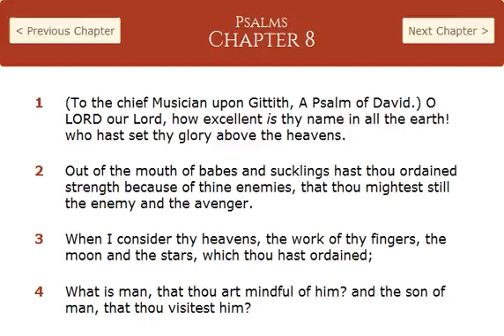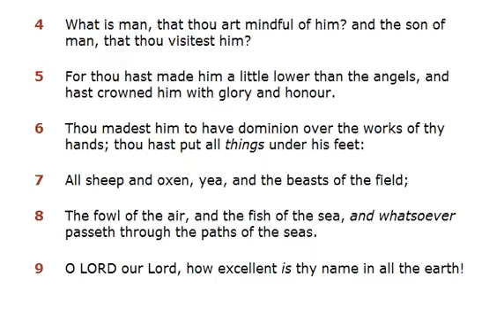Psalms 8 Bible Audio Reading KJV Psalms 8 Read Along Bible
Bible Audio Reading Psalms 8 please read along with Psalms 8 KJV Bible.
Please After reading Psalms 8 Please share Psalms 8 with friends I hope you will Visit my Bible Study Channel: Brother John also the Truth About God site to help you while seeking Truth daily find the Truth About God. never any pop up's or ad's